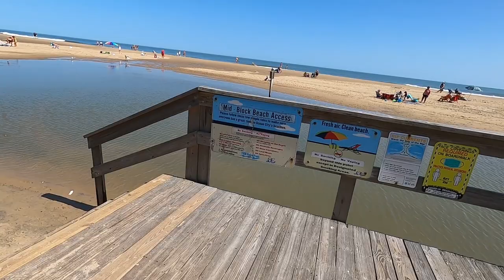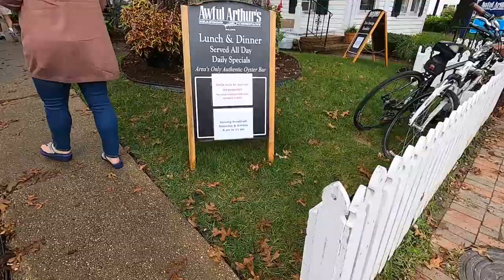Lets Visit Ocean City Maryland (Bday Vlog) Snipingfordom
Visiting Ocean City Maryland, Places to eat and things to do! My bday vlog!